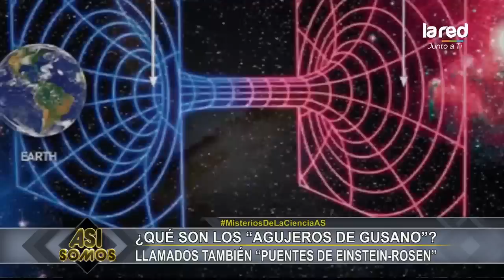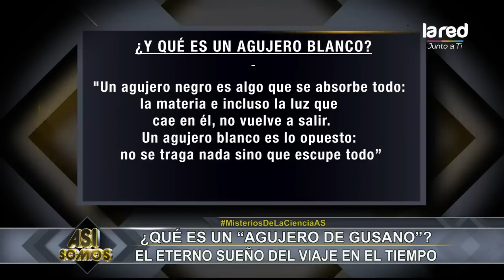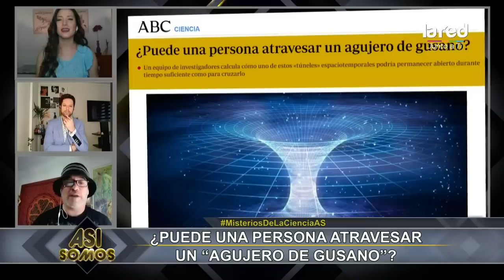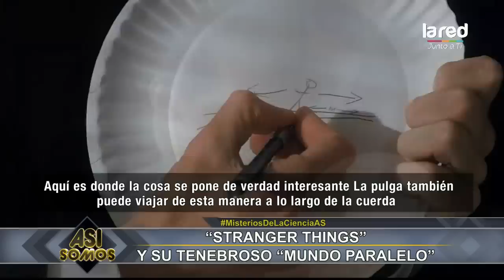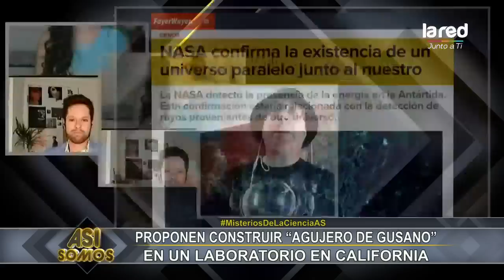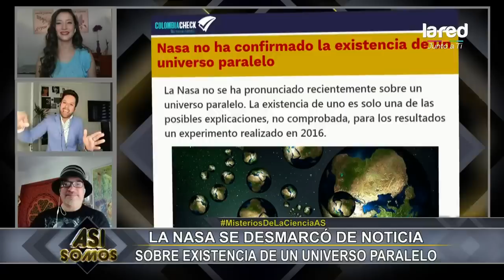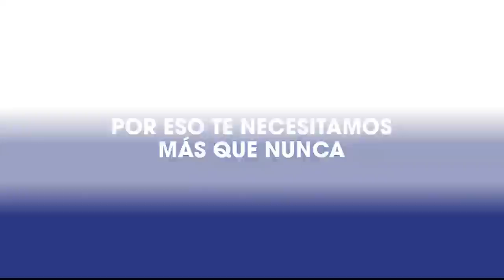Así Somos - Programa del 25 de Mayo de 2020